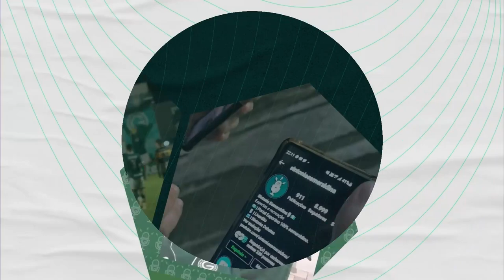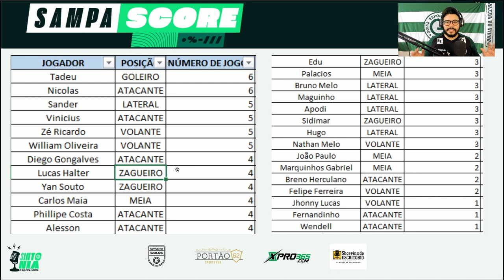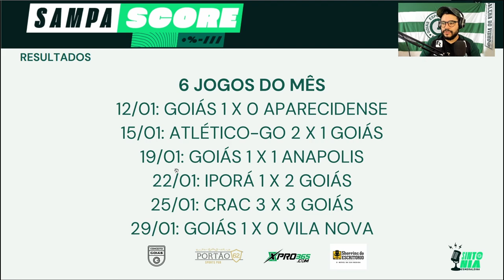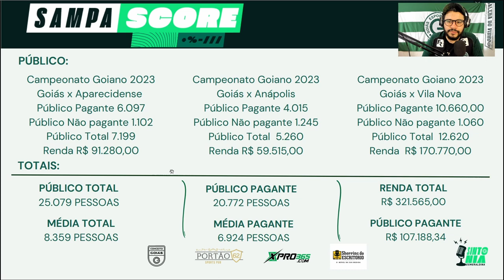📆 NÚMEROS DO GOIÁS NO MÊS DE JANEIRO! 27 JOGADORES UTILIZADOS, RODÍZIO DO ELENCO! SAMPASCORE #002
Imagens Thumb:
- Fotografa - Isabela Azine @isabelaazine
- Reprodução Instagram Goiás @TVGoias